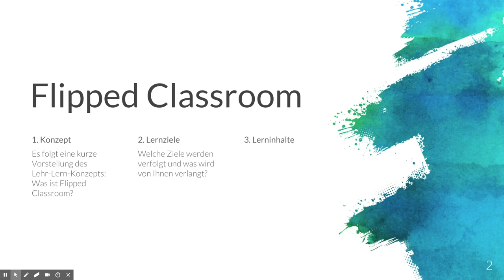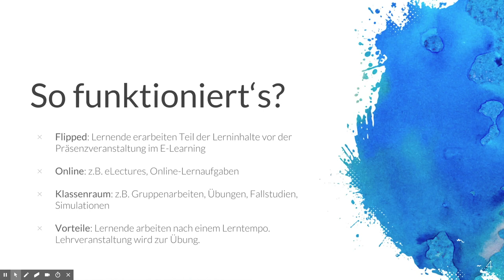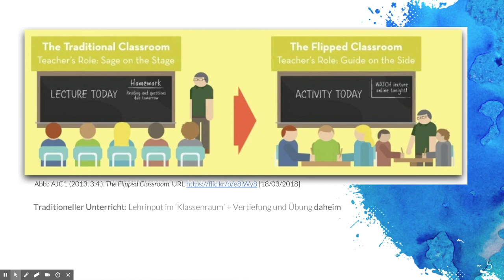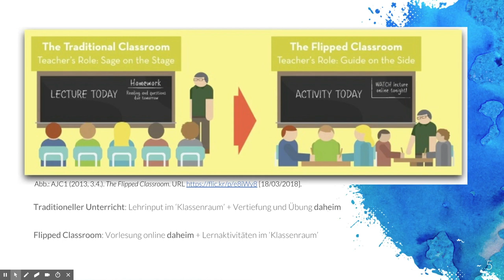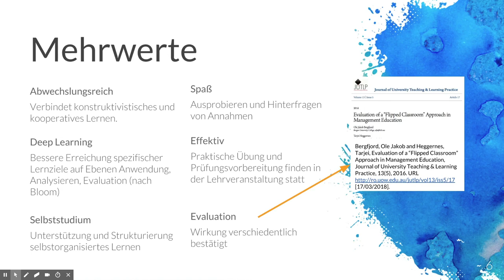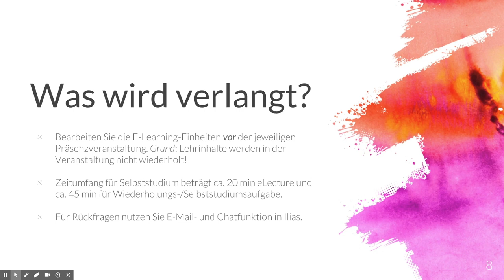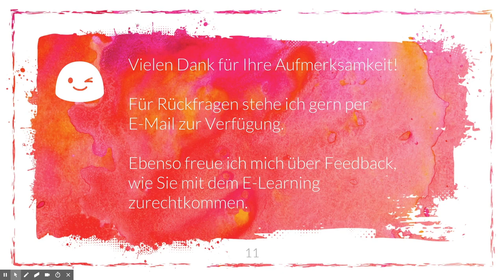Einführung Flipped Classroom